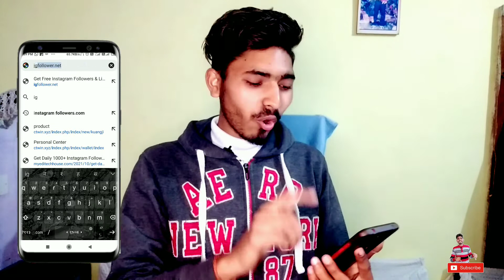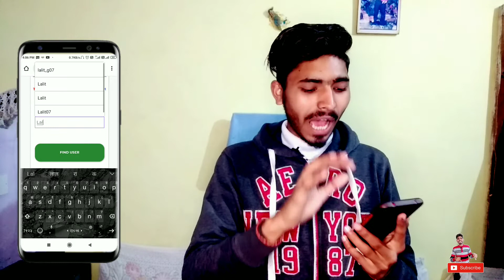How To Get Free Followers Kaise Badaye Without Coin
Today Topic :- Free Instagram Followers Kaise Badaye || Without Coins

Join With Me On Social Media For Any Queries :-

1). Mic link :- Boya bym1

My gear :-

▶️ 1:- Aluminium tripod stand

▶️ 2:- collar mic - (Boya By M1) 1999rs

▶️ 3:- Ringlight (homemade)

▶️ 4:- background (Black screen) 1000rs

▶️ 5:- Airpods (i11) 🍎 Apple .

Lalit (Lalit smart tips)